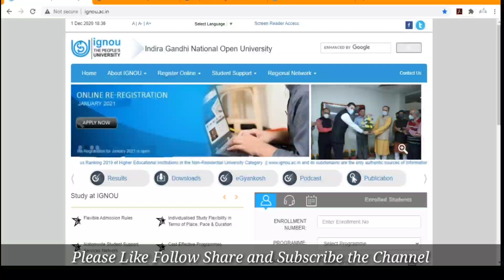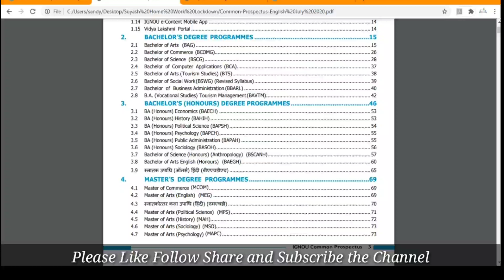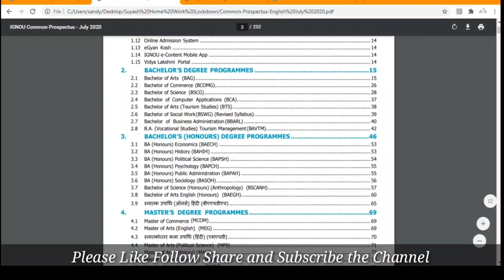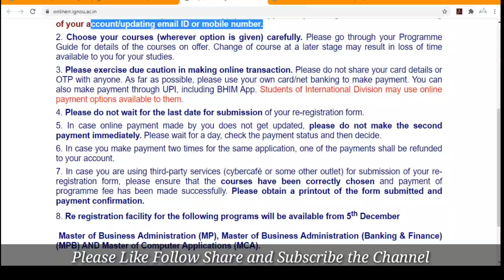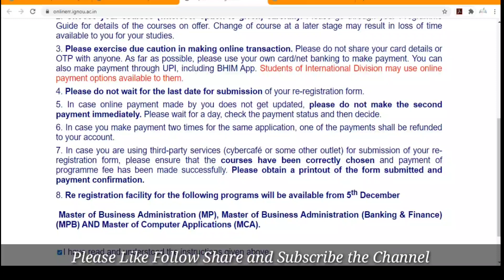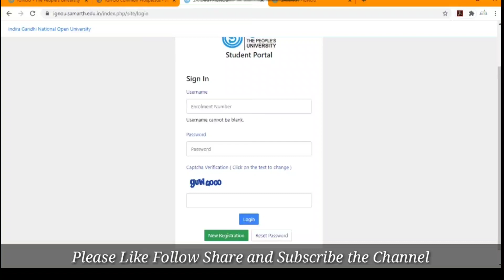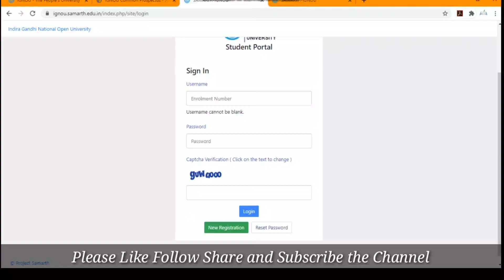IGNOU Re-Registration Start For January 2021 Session || IGNOU BA & MA 2021 का Re-Registration शुरू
Namaskar Dosto
IGNOU Re-Registration Start For January 2021 Session || IGNOU BA & MA 2021 का Re-Registration शुरू| Aap Sabhi Log Apna Next year/Semester me re-registration Karwa Sakte hai.

Dhanyawad Dosto